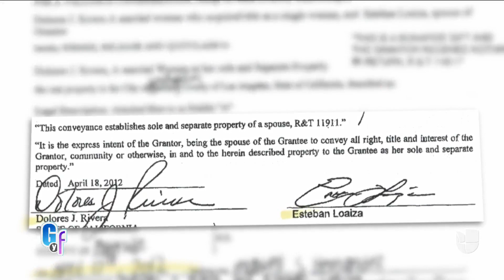Esta era la mansión de Jenni Rivera que pasó a manos de otro famoso tras su trágica muerte | GYF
La propiedad en California fue vendida a un reconocido artista, ya que los hijos de la 'Diva de la banda' no lograron cubrir la hipoteca que poseía. La propiedad de cuatro acres fue adquirida por la cantante mexicana en 2008 y refinanciada en 2012.

Encuentra lo mejor de tus programas favoritos de Univision, diviértete con Despierta América, tus series y novelas favoritas y mucho más.